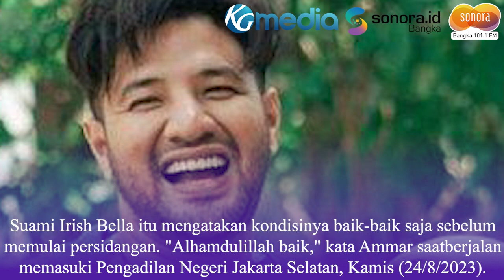Ammar Zoni Kembali Jalani Sidang Kasus Penyalahgunaan Narkoba